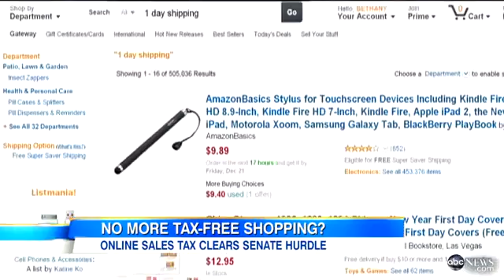Online Sales Tax Coming Soon? Marketplace Fairness Act Heads to Senate for Final Vot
The Senate has set up a final vote on the Marketplace Fairness Act.